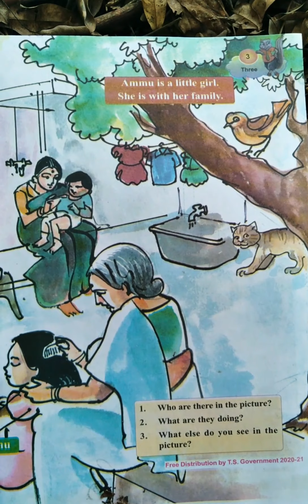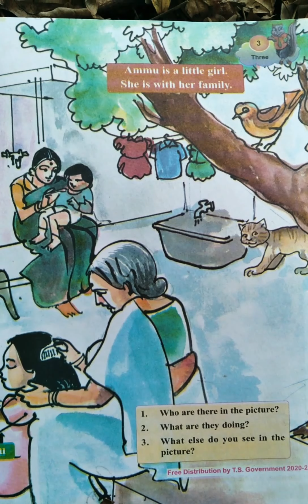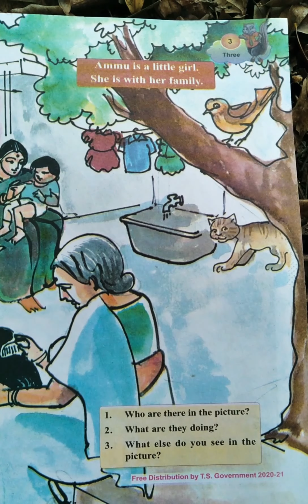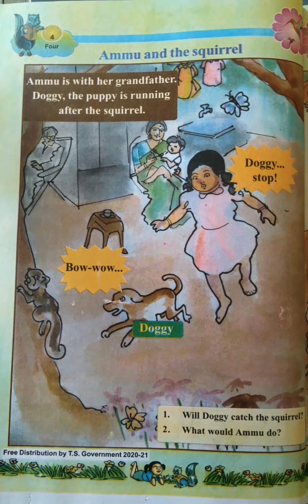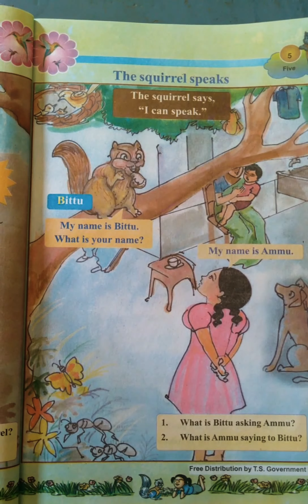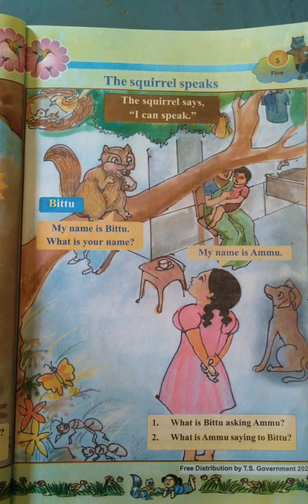AMMMU AND HER FAMILY👨‍👩‍👧‍👦